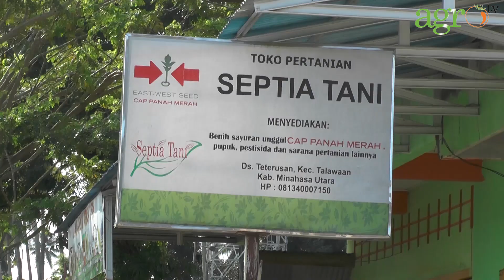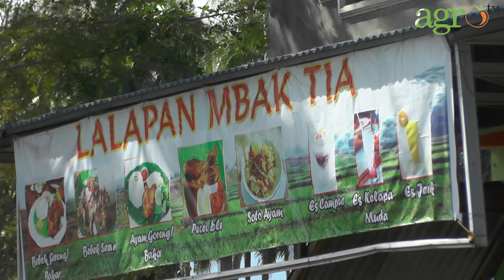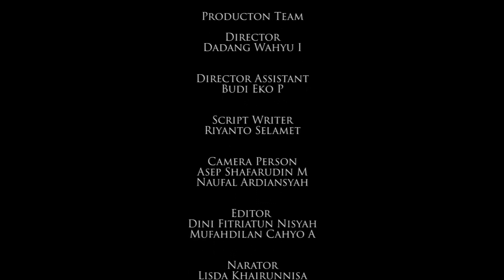Berkat Sayuran, Roda Nasib Berputar